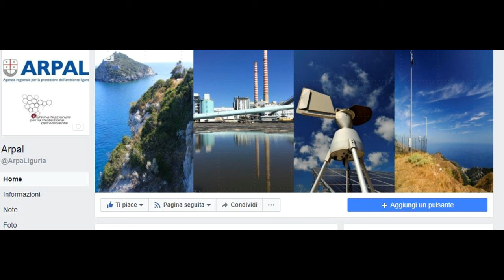3 febbraio 2021, le video previsioni del Centro Meteo Arpal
La Liguria è interessata da un flusso umido da sud innescato da una rimonta anticiclonica sull'Italia centro-meridionale. Mercoledì coperto con piogge deboli diffuse e venti meridionali in rinforzo; Giovedì e Venerdì molte nubi con deboli piogge possibili sul Centro-Ponente. Durante il fine settimana transito di una perturbazione con maltempo diffuso da Ponente verso Levante